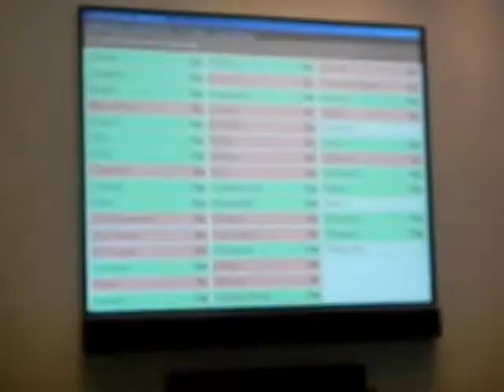HiMY SYeD -- Enwave Energy Corporation Sale Vote by Toronto City Council Wednesday October 2 2012